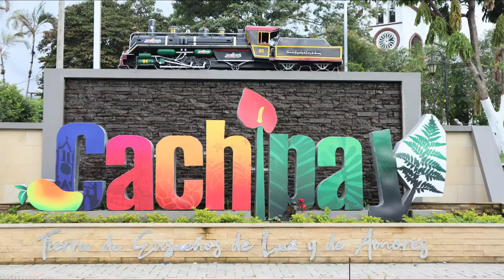CACHIPAY Cundinamarca Capítulo 1.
Capítulo 1. "Cachipay, el pueblo que llegó en tren" Serie web documental del municipio de Cachipay Cundinamarca.